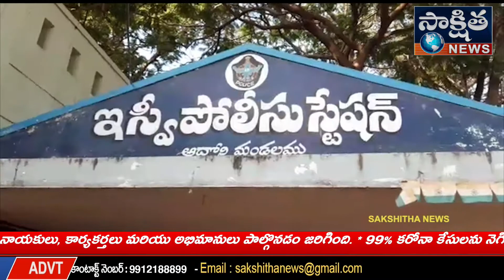ఆదోని పట్టణం ఇస్విపోలీస్ స్టేషన్ ఇంచార్జి ఎస్సై రామంజులు ఆధ్వర్యంలో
ఆదోని పట్టణం ఇస్విపోలీస్ స్టేషన్ ఇంచార్జి ఎస్సై రామంజులు ఆధ్వర్యంలో పోలీసులు వివిధ గ్రామాలకు చెందిన ఆరుమంది అక్రమంగా తరలిస్తున్న సుమారు 70వేల విలువైన1296 టెట్రా ప్యాకెట్ల కర్ణాటక మద్యాన్ని మరియు 40 వేల నగదును స్వాధీనం చేసుకొని ఒక ఆటో,స్కూటర్ ను  సీజ్ చేసి కేసు నమోదు చేసినట్లు సిఐ పార్థసారథి తెలిపారు